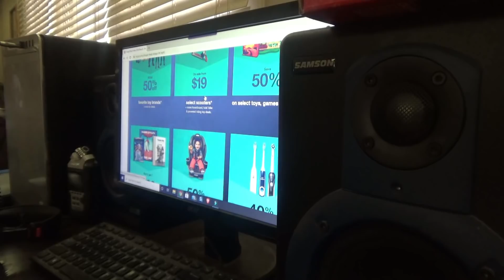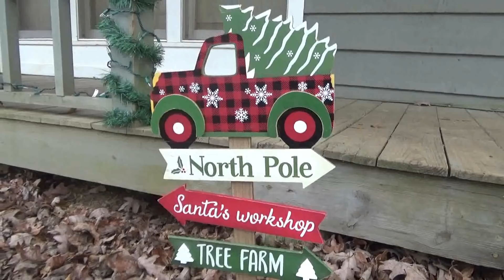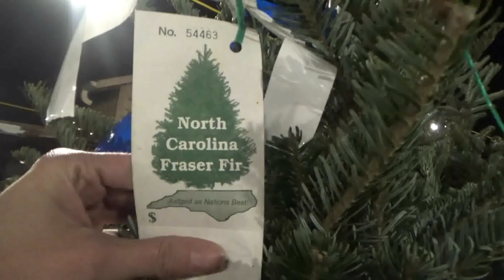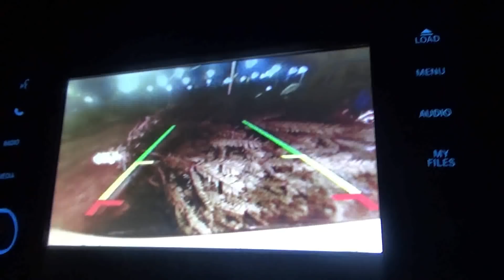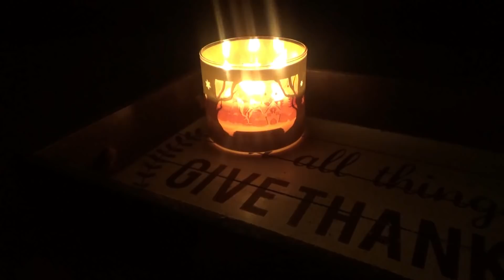CHRISTMAS TREE SHOPPING! | DAY IN THE LIFE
Hey family!! In today's video we're shopping for our 2020 Christmas Tree!  Only THREE more days until VLOGMAS!!! Prancer is getting ready to make his appearance!  🎄😍🎄